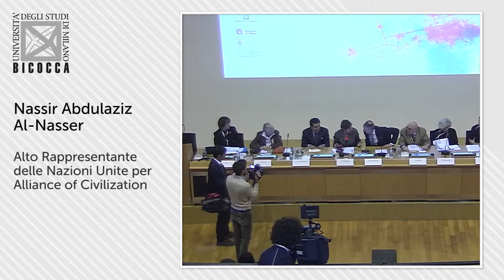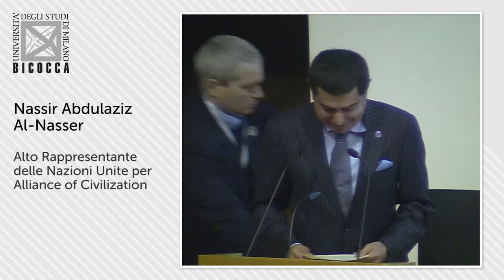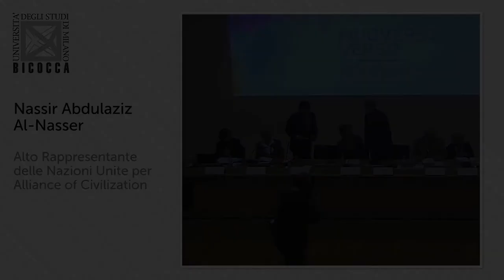dr. Nassir Abdullaziz Al-Nasser, Alto Rappresentante UNAOC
Presentazione dell'Intercultural Innovation Award, un'iniziativa globale  di UNAOC (United Nation Alliance of Civilisation) volta a individuare e fornire supporto finanziario a iniziative di base avviate per alleviare le tensioni e i conflitti basati sull'identità nel mondo.